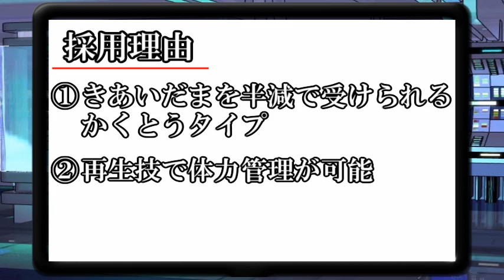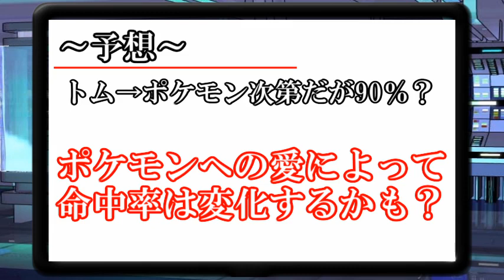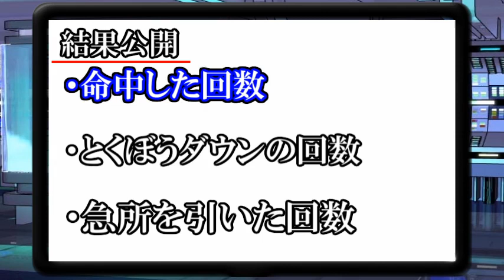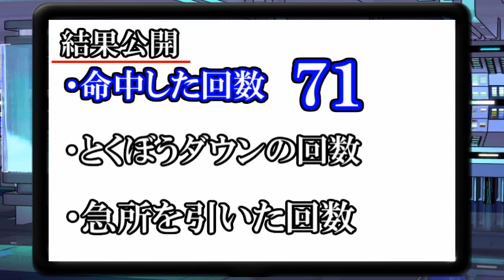【検証】きあいだまの命中率をデータ化した結果！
こんにちは４６ですよ！
メガジュカインを使ってて疑問に思ったことを徹底的に追求します！

ご要望や実況してほしいゲームなどございましたらTwitterのDMにお願いいたします。